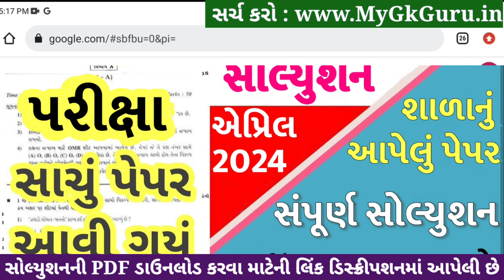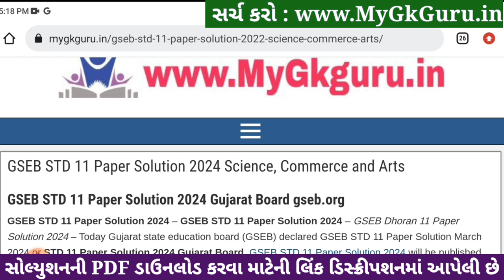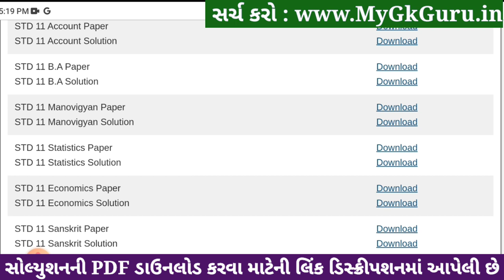Std 11 stat paper solution 2024 80 marks, stat paper solution 2024 std 11, stat varshik pariksha